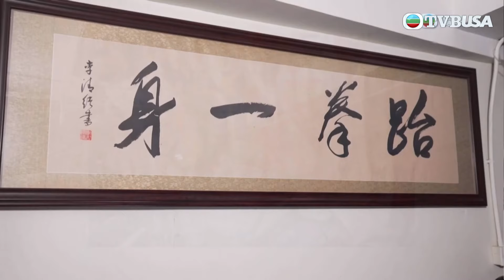一個好人｜聽障人士練武，是一個怎麼樣藉武術走出正向人生的故事？｜林子善｜江美儀｜TVBUSA｜綜藝